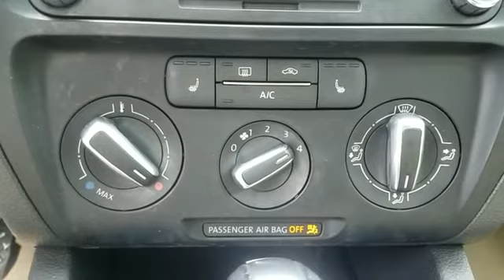Used 2014 Volkswagen Jetta Sedan SE w/Connectivity 3VWD17AJ7EM406521 Valley Stream, Lynbrook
2014 Volkswagen Jetta Sedan SE w/Connectivity 3VWD17AJ7EM406521 Video

To schedule a test drive in this 2014 Volkswagen Jetta Sedan SE w/Connectivity, call us at or stop by our showroom located at 400 W Sunrise Hwy, Valley Stream, NY 11581.

This 2014 Volkswagen Jetta Sedan SE w/Connectivity 3VWD17AJ7EM406521 is full of phenomenal features such as: